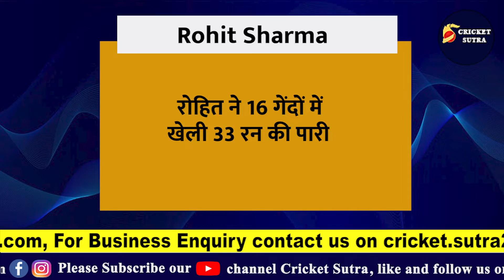Ind vs WI: चौथे T-20 मैच में Team India की शानदार जीत, Rohit, Pant, Axar और Avesh रहे जीत के हीरो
भारत और वेस्टइंडीज़ के बीच खेले गए चौथे टी-20 मैच को टीम इंडिया ने 59 रनों से जीता। इस जीत के साथ ही टीम इंडिया ने 5 मैचों की टी-20 सीरीज़ में 3-1 की बढ़त बनाते हुए शान से सीरीज़ भी जीत ली। इस मुकाबले में टीम इंडिया की जीत के कई सारे हीरो रहे। इस मुकाबले में Rishabh Pant, Rohit Sharma, Axar Patel और Avesh Khan ने टीम इंडिया की जीत की कहानी लिखी। चलिए आपको बताते हैं कि कैसे भारत ने चौथे मैच में दर्ज़ की जीत।

* Cricket News
* Match Schedule
* Players Interviews
* Live Sessions
* IPL News
* BCCI News
* ICC Tournaments
* Depth analysis